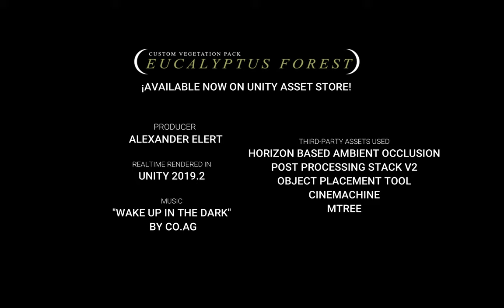C.V.P - Eucalyptus Forest (Unity Asset) Terror Trailer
Create inmersive experiences with this custom vegetation pack that was created from scratch collecting references, textures and sounds from real unexplored eucalyptus forests.

Features:
- 4 Demo scenes (Prefabs Viewer, Sample Scene, Cinematic Sunset and Terror).
- 60+ ready to use prefabs with LODs.
- Trees, trunks, bushes and plants.
- 4 PBR Ground seamless textures.
- Unity wind system ready.
- Translusency shaders for folliage.
- Falling leafs particles FX.
- 4k skyboxes and cubemaps.
- SFX footsteeps and ambient sounds.
- 7 Post-processing stack profiles.
(sunny, cloudy, sunset, terror, creepy, retrofilm, nightvision)
- HD real photoset references.
- Customizable trees and plants! (source files for mtree).
- Easy and clear documentation.

Compatible with:
- Mtree
- Post Processing Stack v.2
- Vegetation Studio & Vegetation Studio Pro
- HDRP: 4.10, 5.7.2, 5.16.1, 6.9.1, 6.9.2, 7.1.6
- LWRP: 4.10, 5.7.2, 5.16.1, 6.9.1, 6.9.2
- URP: 7.1.6